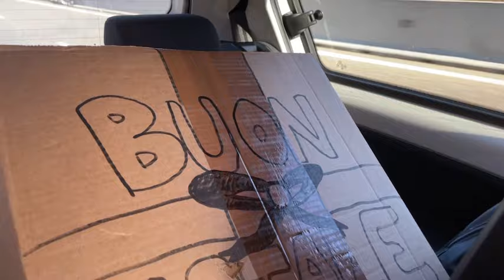Learn Italian with vlogs | Surprising my family in Italy for Christmas (with subs)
ITA
Quest’anno ho deciso di fare una sorpresa alla mia famiglia in Italia e sono tornata a casa per Natale senza dirlo a nessuno!
Cosa ne dite, sono stati felici di vedermi? ;)
Ecco come si festeggia un tipico Natale in Italia!

EN
This year I’ve decided to surprise my family in Italy and I came back home for Christmas without telling anyone!
What do you say, were they happy to see me? ;)
Here‘s how they celebrate a typical Christmas in Italy!

Italian listening exercise. Learn Italian by watching this simple vlog in Italian.
Esercizio di ascolto in italiano. Impara italiano guardando questo semplice vlog in italiano.